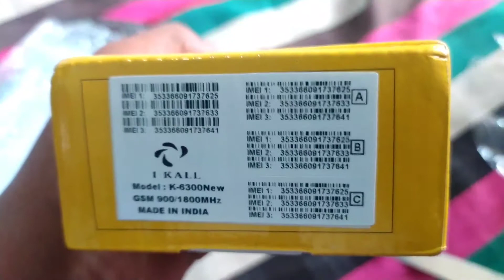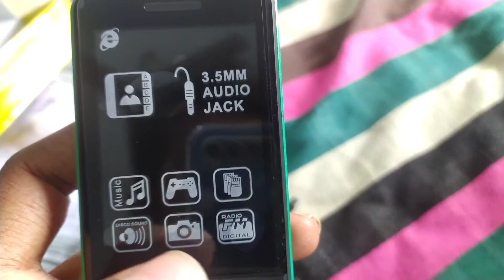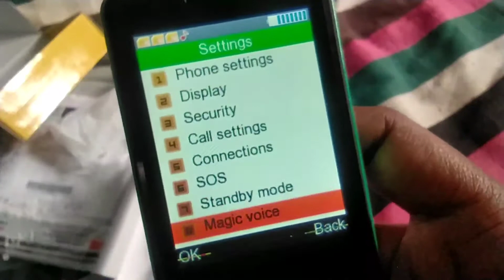Keypad mobile phone unboxing in Telugu | Featured phone unboxing and review in || IKALL K6300